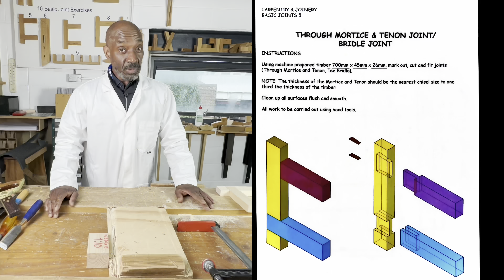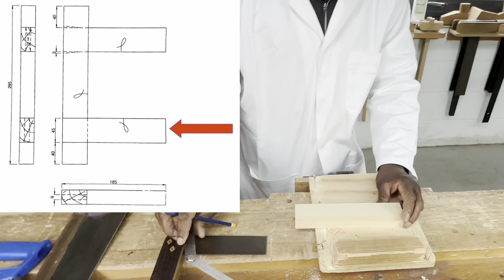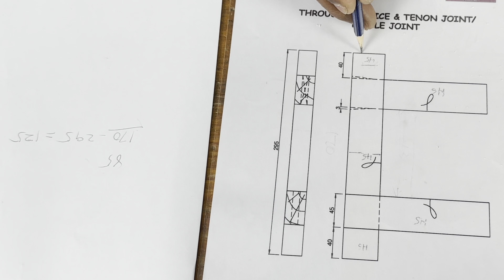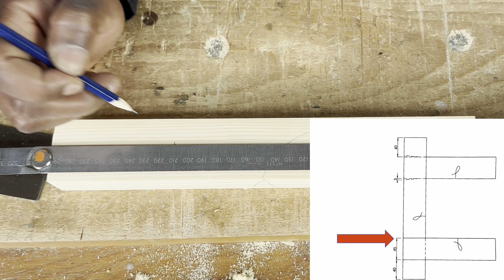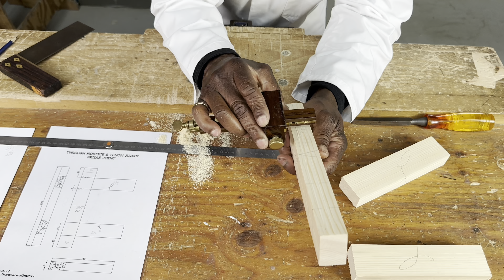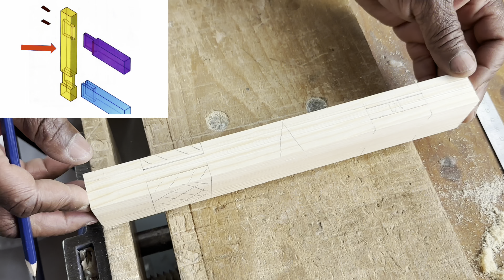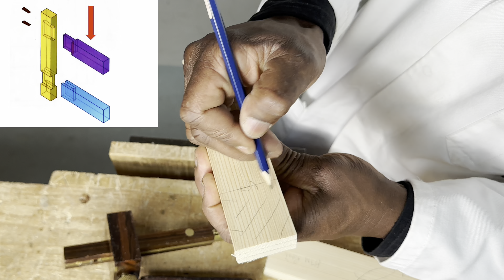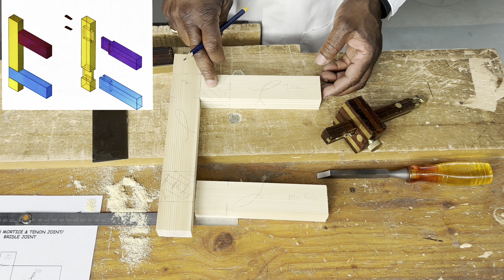-Carpentry College- Through Mortice & Tenon Joint/ Bridle Joint (part 1). Job 5 (4K)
Taught by Harold the carpenter.

Normally the 5th job taught on Uk carpentry course.